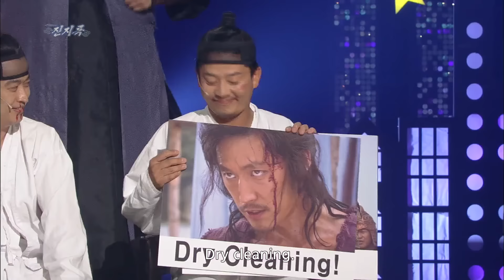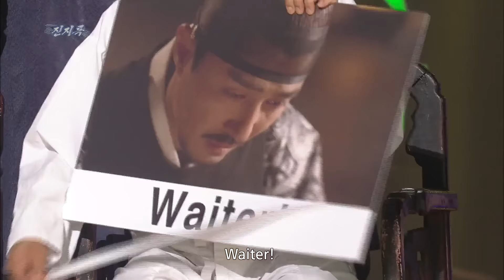Serious Kingdom | 진지록 [Gag Concert / 2016.07.09]